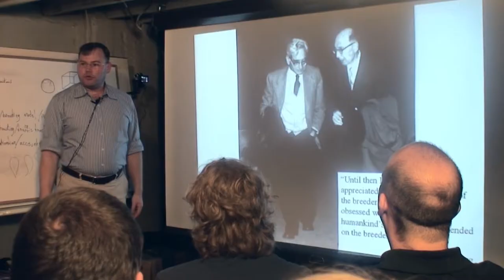4h03m50s06f Eugene Wigner Converts Alvin Weinberg to Liquid-Fuel Thermal-Spectrum Approach - TR2016a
Wigner was not successful in convincing the bulk of the nuclear community to take the thorium approach. But he did make one convert, this guy, Alvin Weinberg. He was his student during the Manhattan Project. -Kirk Sorensen